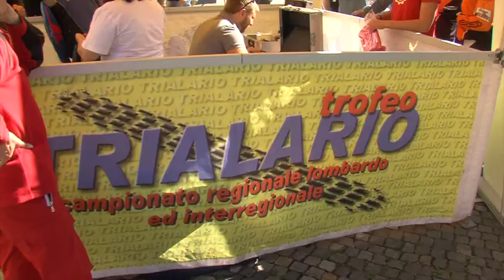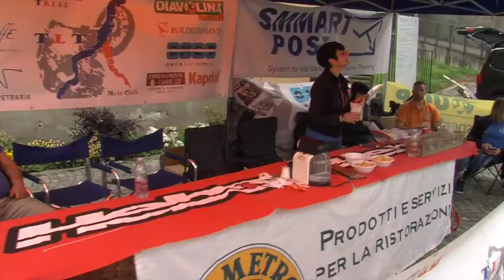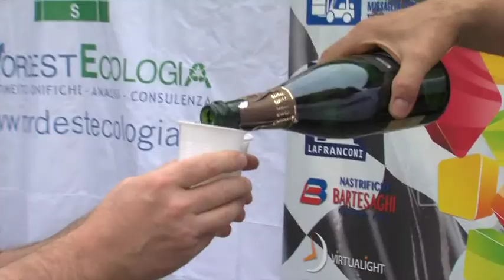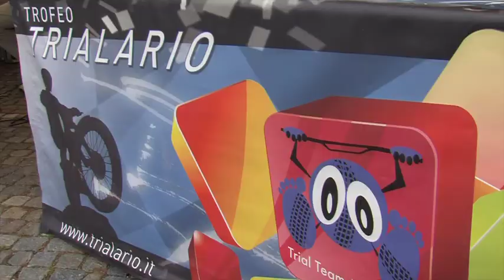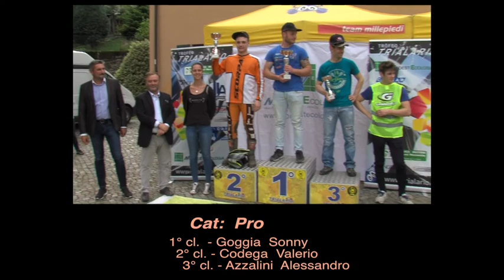Trialario 2017 Gara 3 Cremia (CO)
terza gara del 14° Trofeo Trialario 2017